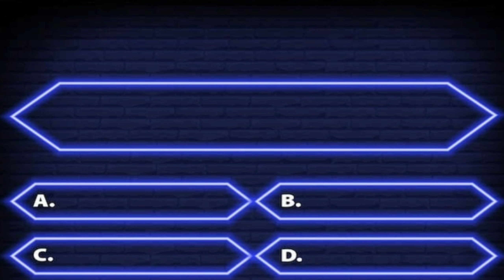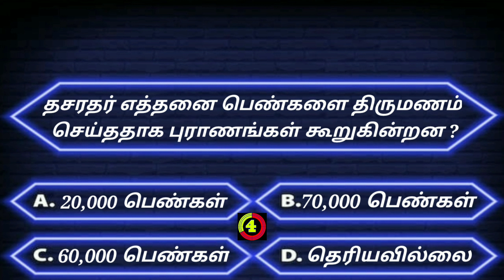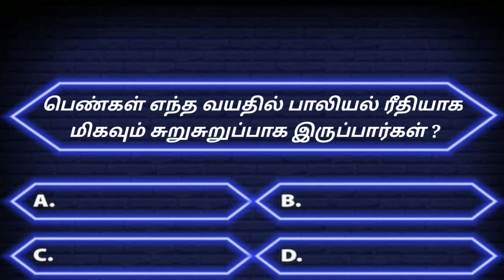Quiz!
💥Also people watch this famous Video😍👇
1). சுய இன்பம் செய்பவர்களுக்கு முடிவில் இது தான் நடக்கும் 😱

2). ஆண்கள் நீண்ட நேரம் ஈடுபட எந்த பாலை தினமும் குடிக்க வேண்டும்😱

3). வாரம் ஒரு முறை செய்யும் பெண்களுக்கு எது சரியாக இருக்கும்😱

4). கர்பம் தரிக்க எத்தனை முறை வைத்துக்கொள்ள வேண்டும்🤔

5). ஆண்களின் ஆண்மை குறைவதை வெளிப்படுத்தும் முக்கிய அறிகுறி என்ன? 🤔

6). 8 மாதங்கள் தொடர்ச்சியாக பறக்கும் பறவை 😱 🦅

7). ஆண்களை விட பெண்களுக்கு பெரிதாக இருக்கும் உறுப்பு எது?

8). ராவணனில் பிரிந்து பொன்னியின் செல்வனில் ஒன்று சேர்ந்த காதல் ஜோடி 😍

9). WORLD'S FASTEST METRO TRAIN😍| Speed - 357.2 km/hr

10). 💥 MAGIC MANTRI SQUARE MALL 💥| World's Smallest Mall

gk,
பொது அறிவு,
current affairs 2022,
current affairs,
question and answers,